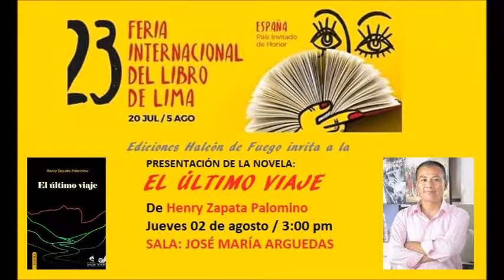"EL ÚLTIMO VIAJE" EN LA FIL - 2018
Presentación de la novela "el último viaje" el jueves 2 de agosto a las 3:00 pm en la sala José María Arguedas de la feria Internacional del Libro.